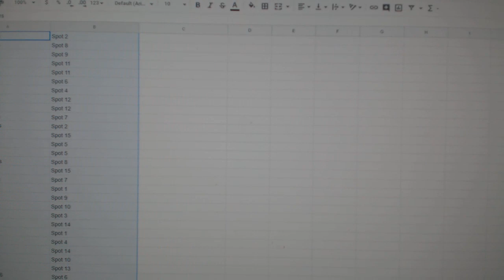Team Randoms - C&C GB #10,967